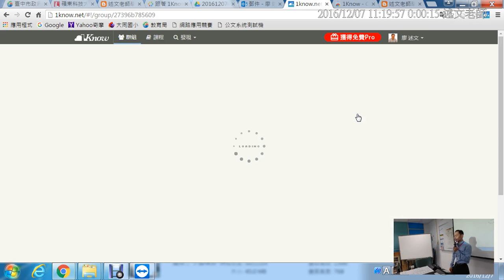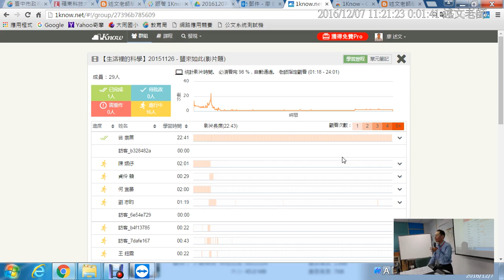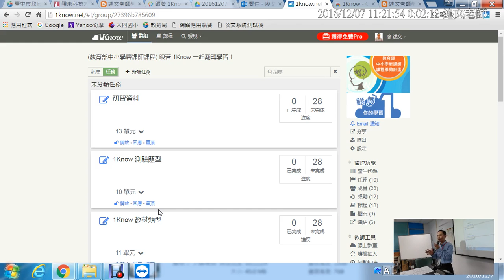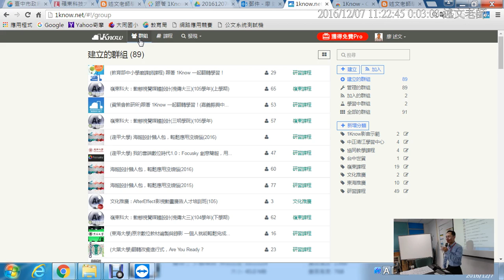07：補充：影片題所看到的統計數據